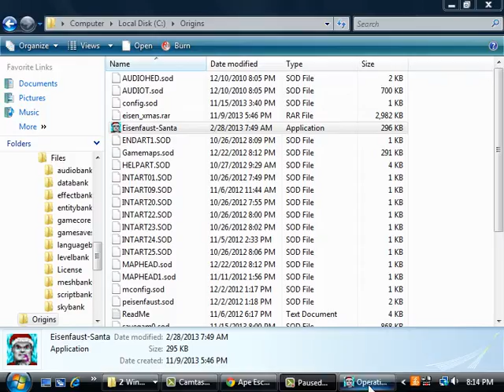Lvl 4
Well I got a vid with no sound and it's flashing in the back, I've got to say Camtasia sucks :l
Also cant figure out how to upload vids with sound!